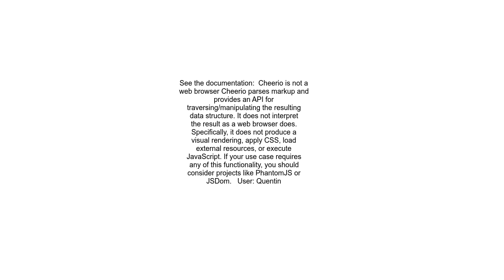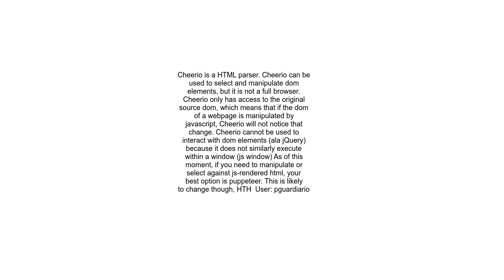How to fix &#39;$ click is not a function&#39; in NodeCheerio